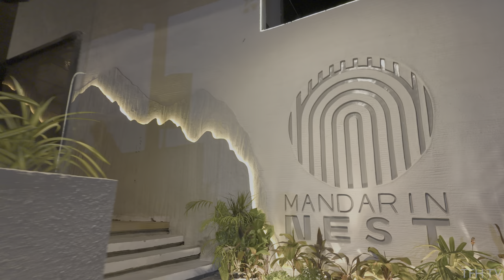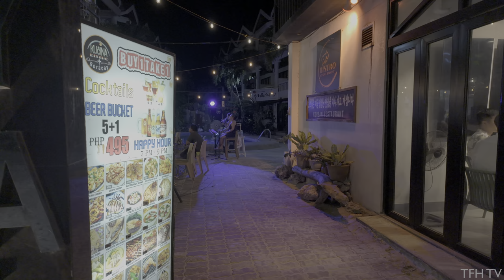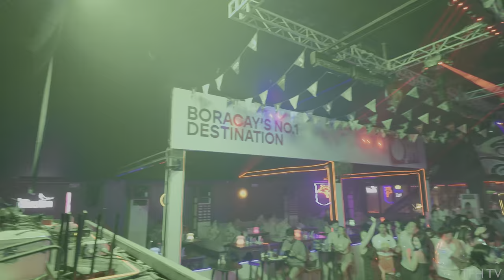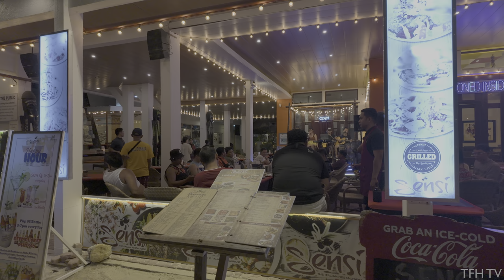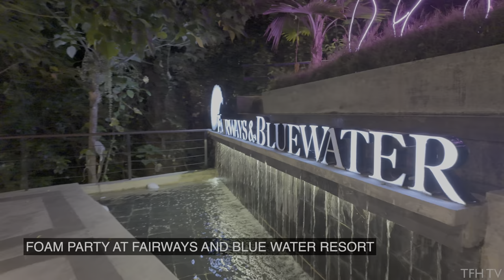2024 Nightlife Tour of Boracay! From Foam Party to Bar Hops | Walking Tour Philippines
This is Boracay's Nightlife in 2024 from Stations 1 to 3!

Also, don't miss the foam party, the bar hops, and the fire dancers!

0:00 - Intro
0:39 - Station 2
6:19 - EPIC
7:16 - Mandarin Nest
9:54 - Summer Place
12:27 - OM Bar
14:20 - Station 2-3
21:24 - Fire Dance
23:17 - Station 1
24:23 - Foam Party at Fairways & Bluewater

For the best viewing experience, watch the videos in 4K or 4K HDR! No vlog, no music, no talking. Just a real-life walking experience with ambient sounds - the best way to experience a tour from home.

This channel and its contents are the exclusive property of Tour From Home TV. Any unauthorized use of our content, including reposting, redistributing, inserting clips into your videos, creating reaction videos, or re-uploading to a new channel without our permission, will result in a copyright strike.